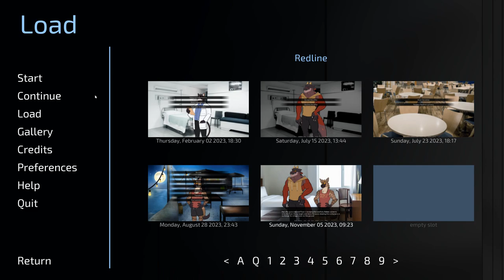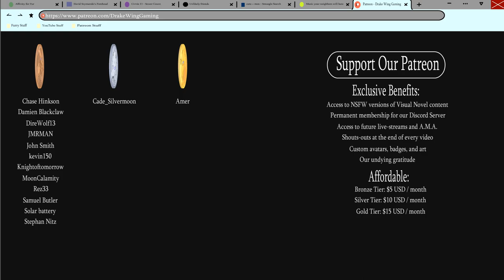Life of Luxury- Undefeated #30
After helping Redline move into his new place, Bruce invites Zander over to his giant penthouse suite!